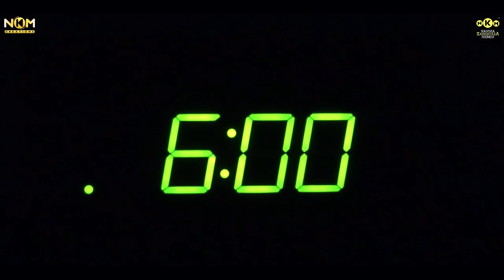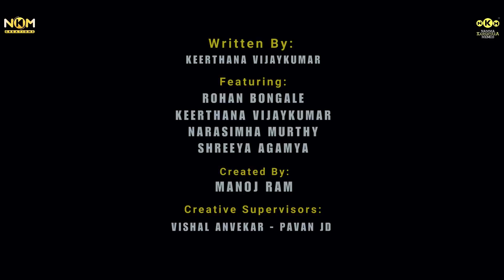Raksha Bandhana | NKM Creations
NKM Creations Presents"Raksha Bhandana".

This Video is Dedicated to all the Strong and Protective Brothers , Caring and Sweet Sisters :)

Written by- Keerthana Vijay
Featuring- Rohan Bongale
Keerthana Vijay
Narasimha Murthy
Shreeya Agamya

Created by-Manoj Ram

Creative Supervisors- Vishal Anvekar,Pavan Jd

3. Write any suggestion or your thoughts about this video in the comment section,